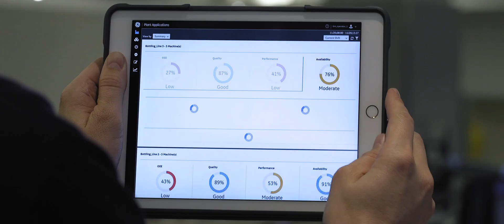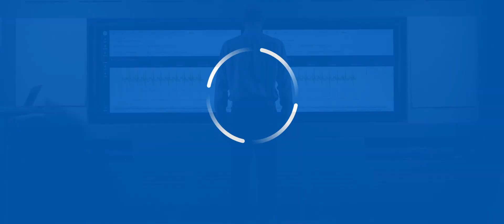GE Digital's Portfolio: The Pursuit of Doing it Better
There's a way to do it better—find it. Across industries, GE Digital's portfolio of industrial applications is committed to the challenge of finding ways to do it better. See how we're putting the Industrial Internet to work with our leading software, including Predix Manufacturing Execution Systems (Predix MES), Predix HMI/SCADA, and Predix Asset Performance Management (Predix APM).